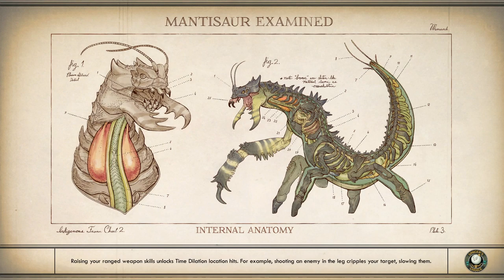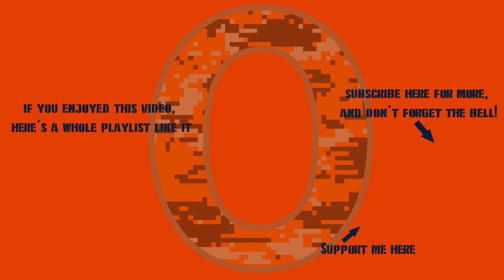Outer Worlds - Part Three: Finding The Shepherd's Book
After a week of not playing, I knew I'd better get back into this game before I forgot where I was. Parvati & I set out to find the Book Collector's book for Vicar Max.